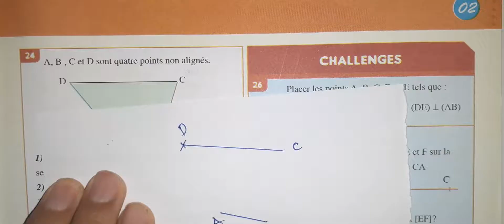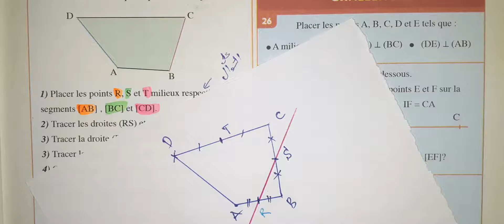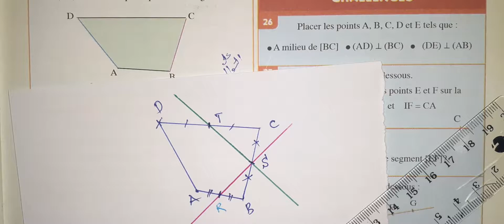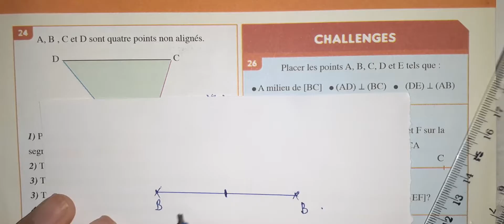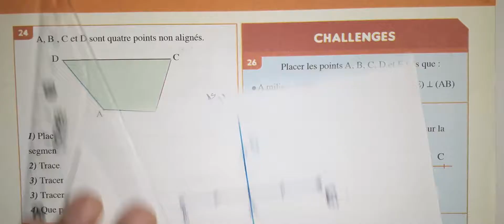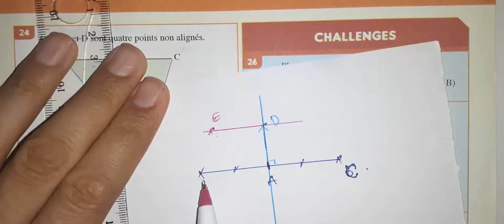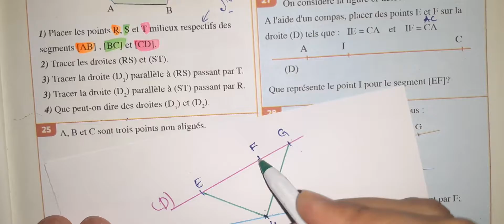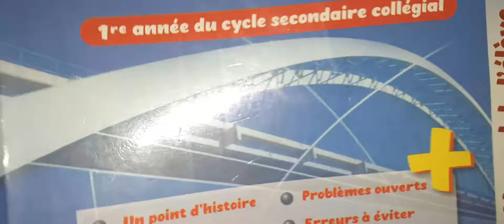Al moufid en math 1AC page 29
Al moufid en mathematique 1AC p 29
Al moufid en math 1AC p 29
Al moufid en math 1 ASC page 29
Al moufid en math 1 ASC p 29